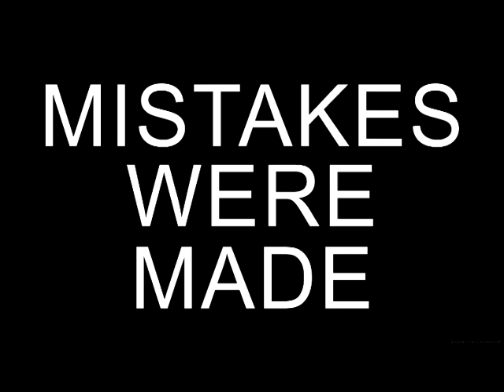EXPLORING THE GLOWING SEA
ADVENTURE AWAITS